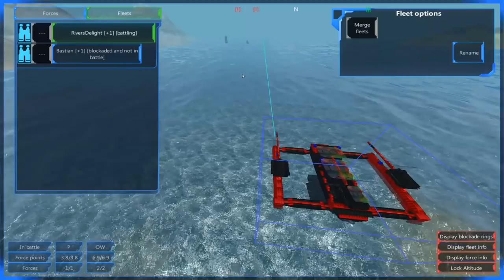From The Depths Let's Play - Episode #22 - It's Happening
In this next episode of From The Depths, we continue to hammer hard against the Onyx Watch...ever closing the distance between us and their mighty fortress.

Finally, the B90 and Interceptorions are being put out of commission - it is time we build newer, better, more super awesomer ships in their stead.

From The Depths lets you design, build and take first-person command of battleships, planes, submarines, space ships, hot air balloons and more!